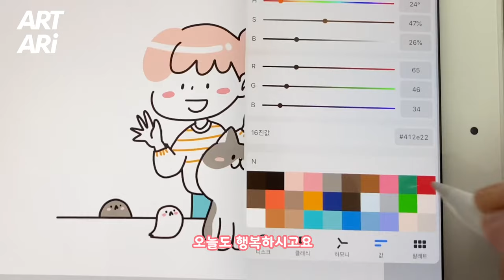[예고편] 프로크리에이터로 1일 1이모티콘 그림그리기를 '내일'부터 시작합니다 |고양이 그리고 싶으신 초보자님들 오세요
프로크리에이트로
총 24가지의 고양이 이모티콘의 과정영상을
하루에 하나씩!
초보자님도 배우실 수 있게 만들어
영상을 올리려고 해요.
오늘은 예고편입니다ㅎㅎㅎ